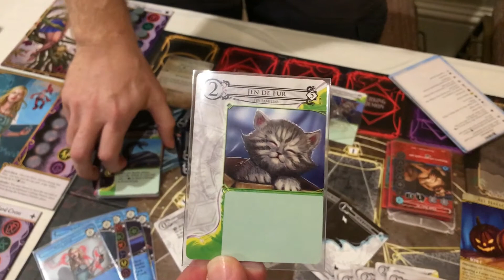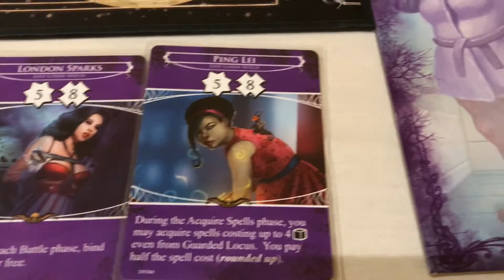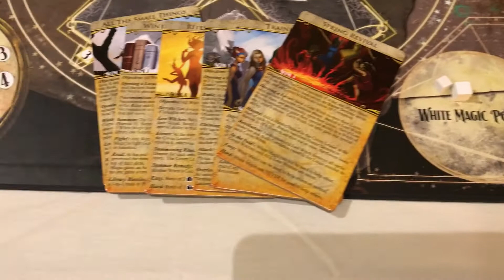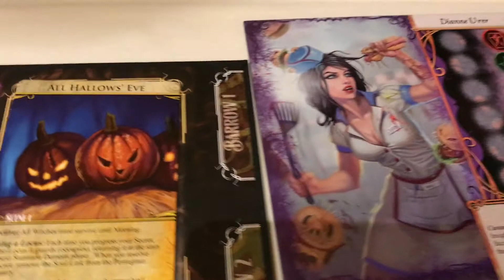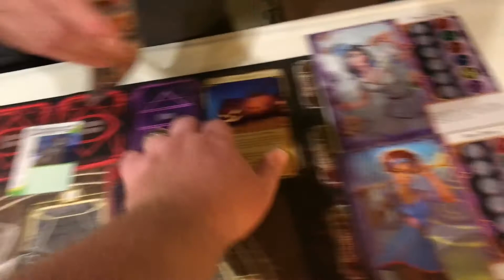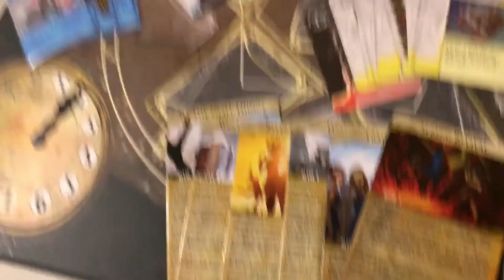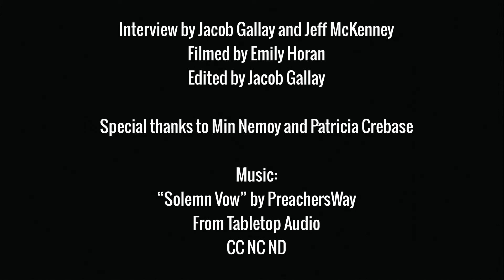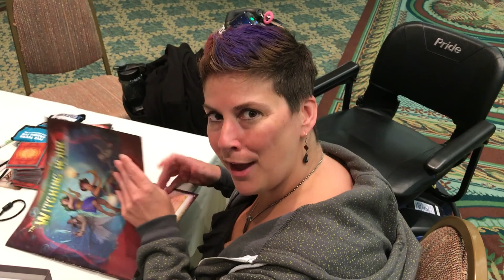Approaching Dawn: The Witching Hour - Interview with Ken Shannon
We met with Ken Shannon, game designer and creator of the upcoming board game "Approaching Dawn: The Witching Hour." This cooperative "deck evolver" pits players against nasty demons and fallen witches. This story-driven game lets players use white and black magic to either help—or hinder—their allies.

In our interview we discuss the game's mechanics, the artwork, and the process of pitching games to publishers. Approaching Dawn is published by WizKids and will be available for purchase at this year's GenCon in August.